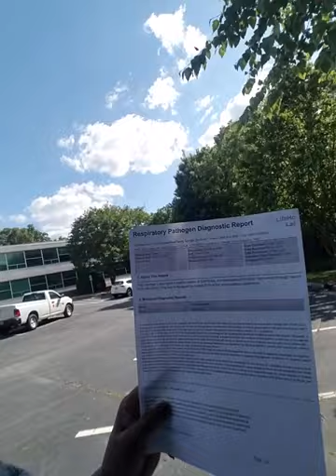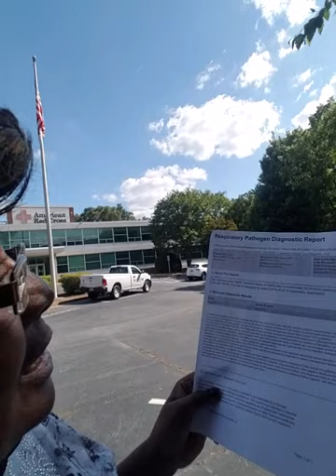The Precious Blood Plasma in this together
Mary Ward Cater "The precious Blood Plasma